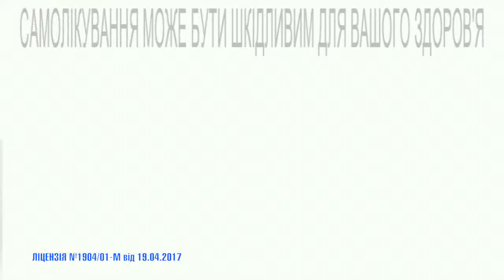Урология сканер Кремсарь 20сек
Рекламный ролик сканера экспертного класса - все виды диагностики ультразвуковых исследований